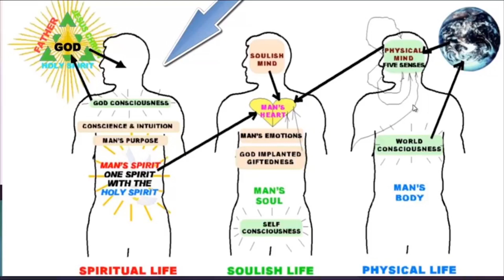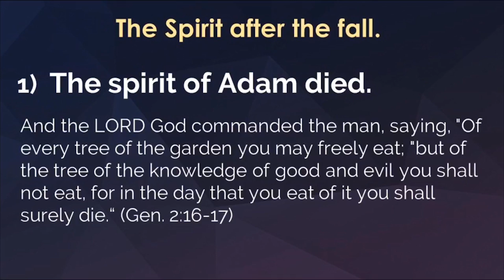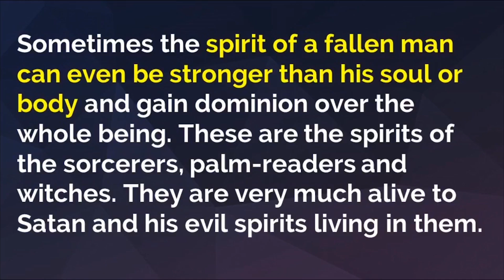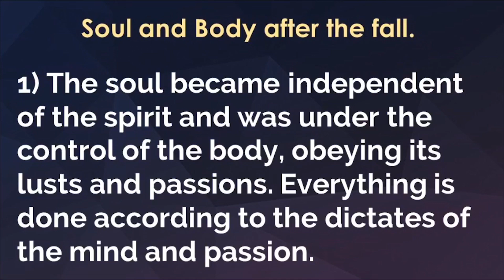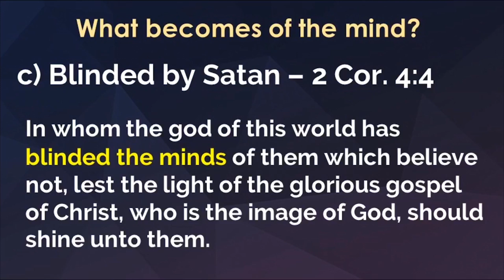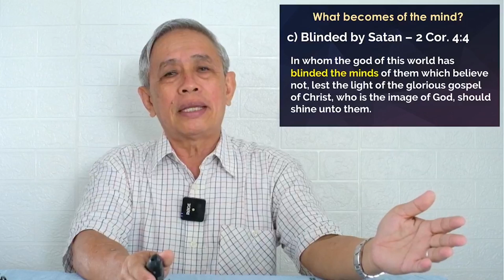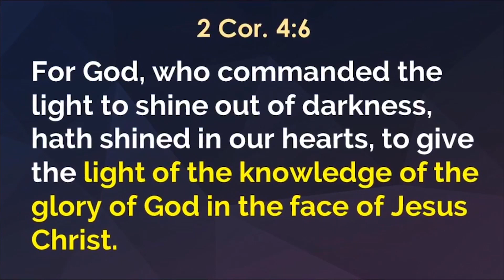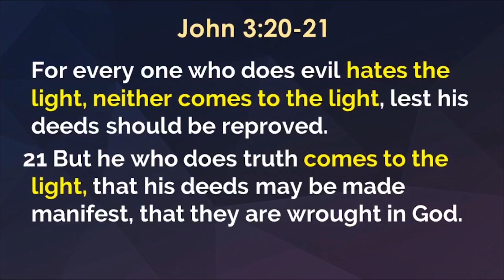What is Man? | Episode 3